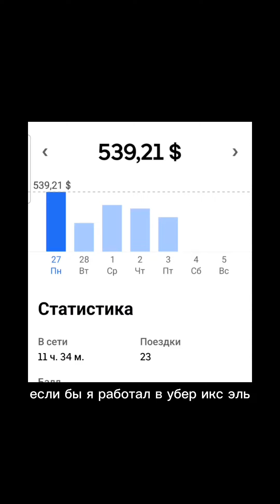ЗАРПЛАТЫ В ТАКСИ UBER В США С ПОДТВЕРЖДЕНИЕМ ЗАРАБОТКА